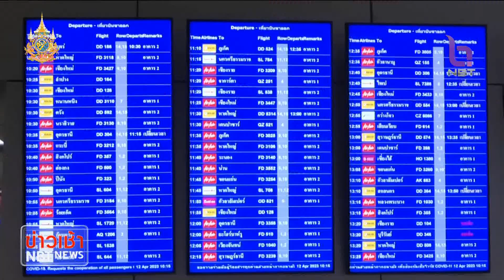นายกฯ กลับเข้าทำงานที่ทำเนียบ ห่วงเรื่องฝุ่น PM2.5 ข่าวเช้า วันที่ 3 กุมภาพันธ์ 2567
นายกรัฐมนตรี กลับเข้าทำงานที่ทำเนียบรัฐบาลแล้ว หลังแพทย์ให้พักรับยา 3 วันเพราะป่วยจากอาการไข้หวัดใหญ่  ย้ำว่า ไม่ต้องห่วง สบายมาก  แต่ห่วงห่วงเรื่องฝุ่น PM 2.5 ที่มาจากประเทศกัมพูชา โดยจะโทรศัพท์หารือกับ พล.อ.ฮุน มาเนต นายกรัฐมนตรีกัมพูชาเพื่อร่วมกันแก้ปัญหา